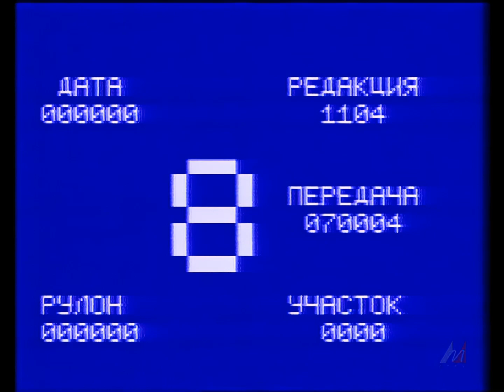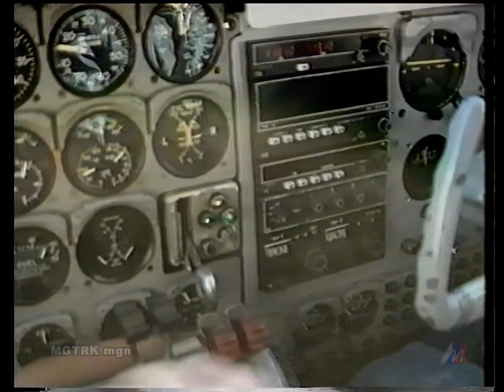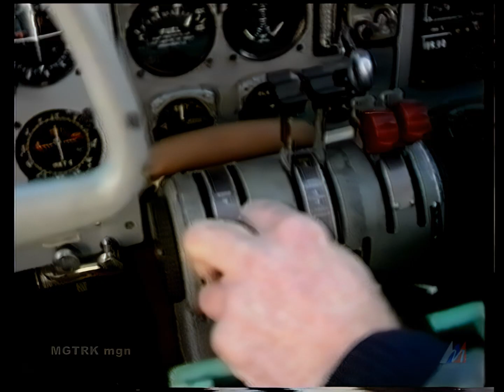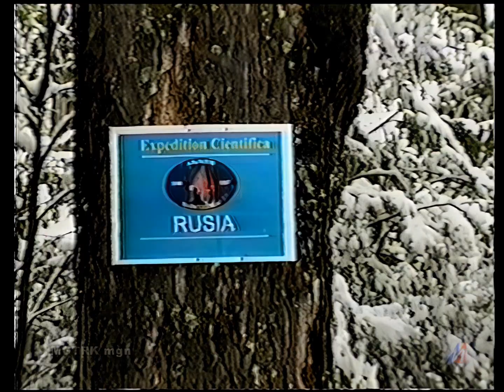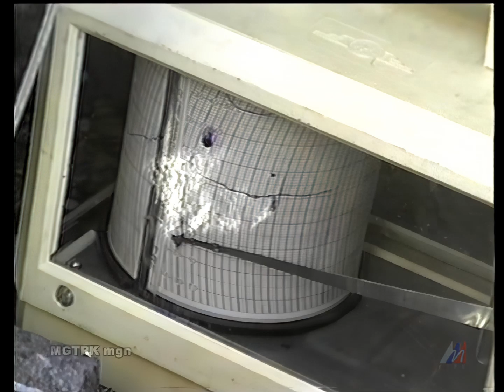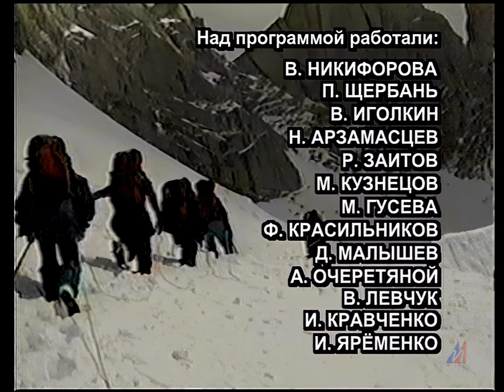"Таинственная Патагония" 1997г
"Из дальних странствий возвратясь..."_"Таинственная Патагония" 1997 год.   (из Архивных фондов МГТРК)